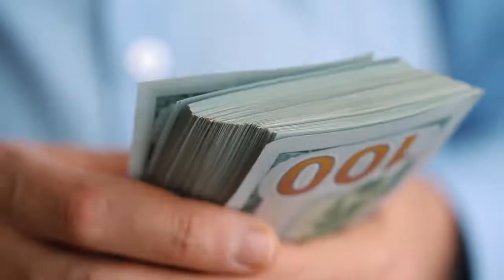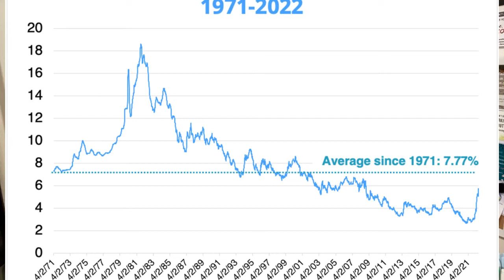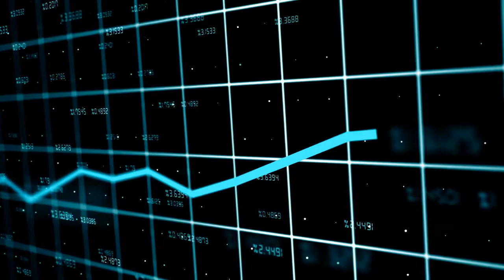Should I Buy Now or Wait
The real estate market has definitely shifted.  Mortgage rates have increased, Price reductions have increased and it is taking longer to get a home under contract compared to January and February of this year.  So should you buy a home now? Or should you wait?

Check out local properties, find out your home's value or
simply get more info on neighborhoods;

Peggy Dursthoff
Realtor, Mentor, Instructor
HomeSmart Colorado -Denver Metro Area
4300 E Maplewood Ave Suite 100 Greenwood Village, CO 80111
CO License # EA40020525

Peggy Dursthoff grew up on the east coast and has lived in several different states as she made her way across to Colorado. A self professed book worm who still carries a (well used) library card, loves cycling in and around the Denver Metro area and enjoys hanging with friends while listening to live music, Peggy is enthusiastic about living and exploring the Denver Metro and surrounding areas. A Realtor since 2000, and a homeowner since 1997, Peggy loves helping others buy, sell or invest in residential real estate, believing it is still the best way to build wealth and live the American Dream of Home Ownership. Thinking about relocating here?  Got questions?